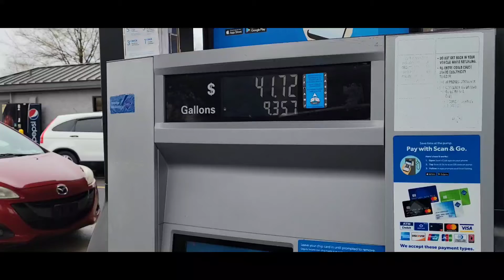*New* MY PAIN AT THE PUMP CHANNEL SHOUT OUT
Hey guys in todays short video I will be sharing with you, My Pain At The Pump! Also as part of a challenge hosted by CeCe's Fashion is My Passion, she has asked all creators to shout out another Sister during the month of March. In observance of "National Women's Month" As we upload this month let's uplift each other on this YT journey. I do recognize that the individual that I am shouting out does not need my help, as her channel is awesome.  But I feel I should start here because she lifted me in the beginning and has been there for me when I needed to call upon her. So with that being said I am giving a shout out to Juani @JuanisWorld  and the host of the challenge @ CeCe's Fashion is My Passion.. Beautiful Ladies, Beautiful Channels.. Don't forget to Like, Comment,  and Share. As I upload this month I will be giving a shoutout to others. Thanks in advance for watching🥰